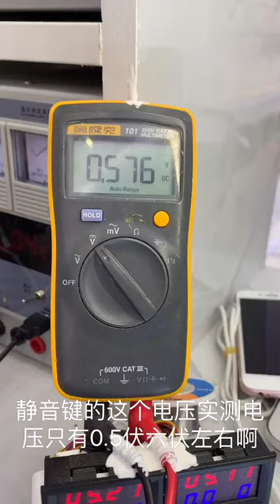Found a lot of broken phones and more! | Restoring Abandoned Destroyed Phone | Rebuild Broken phone